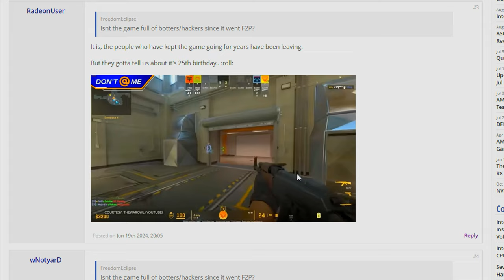Counter-Strike Celebrates 25 Years(I am late) :(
Happy birthday CS(I am late :()hoh